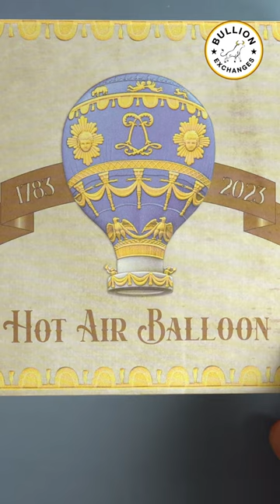2 oz Silver Hot Air Balloon Shaped Coin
🎈 Elevate your collection with the 2023 Burundi 2 oz Silver Hot Air Balloon Shaped Coin. This unique piece is a testament to freedom and adventure, captured in .999 fine silver. Don't miss your chance to bid!